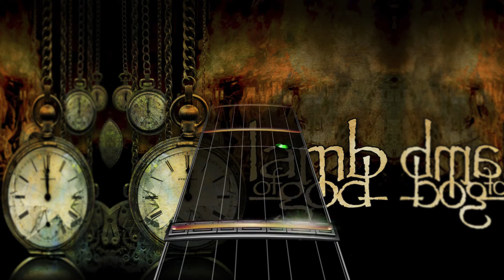Lamb Of God - Routes (Drum Chart)